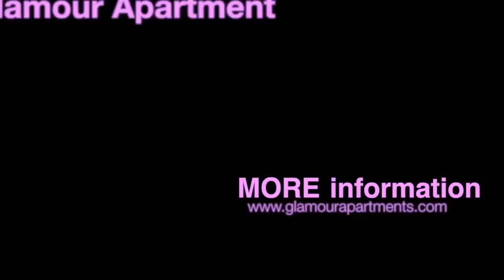Apartment on Passage du Chemin Vert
1 bedroom apartment for rent on Passage du Chemin Vert in Paris.